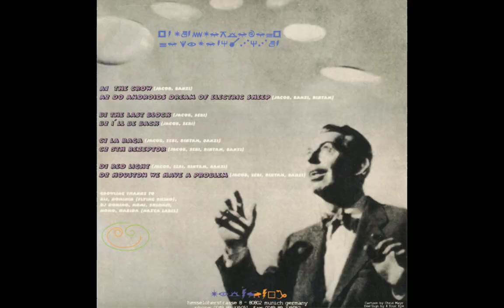GROWLING MAD SCIENTISTS - Red Light